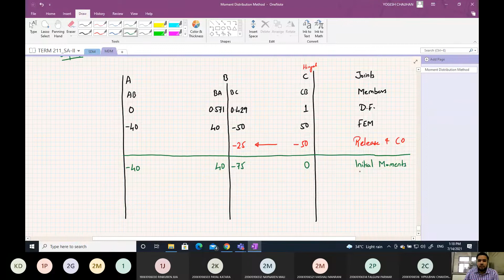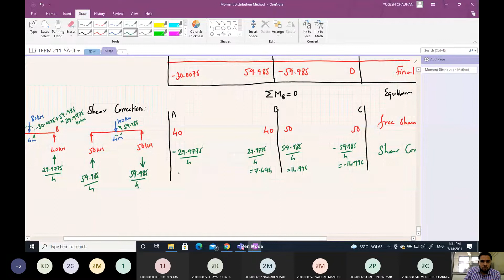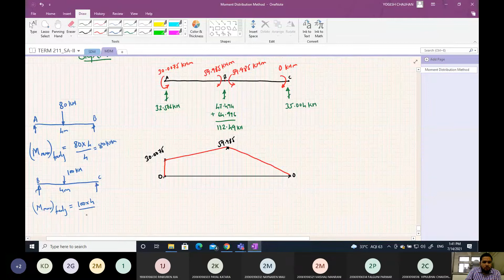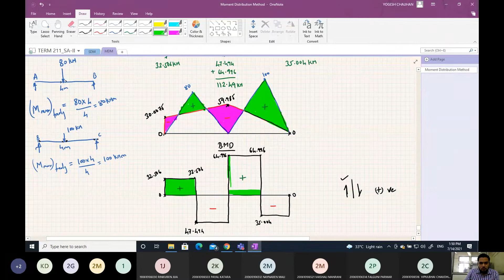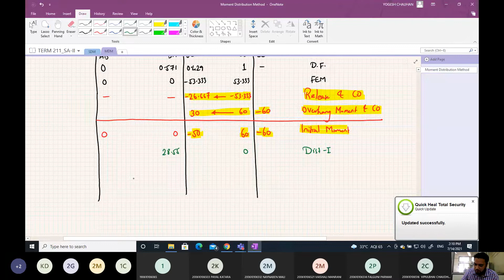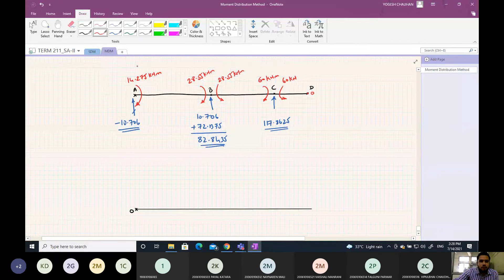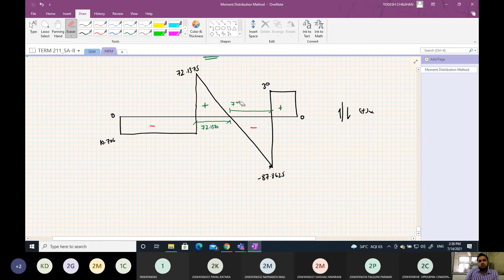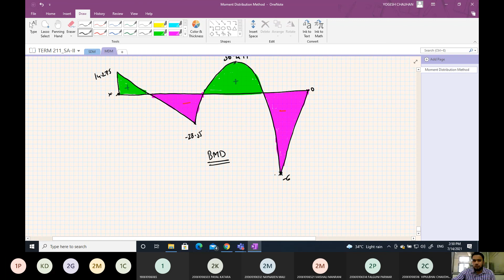Structural Analysis-II Lecture-12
SA-II Lecture & Tutorial dated 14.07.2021
Unit-1: Statically Indeterminate structure – Classical methods
Topic: Moment Distribution Method (Conti.)